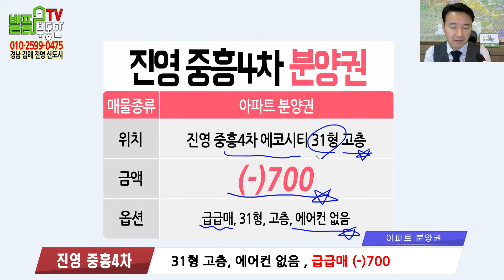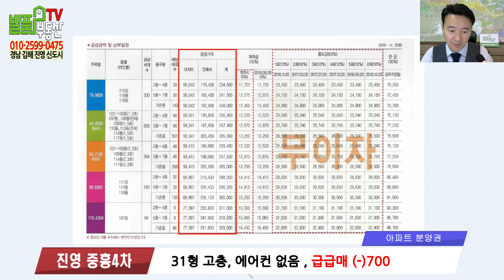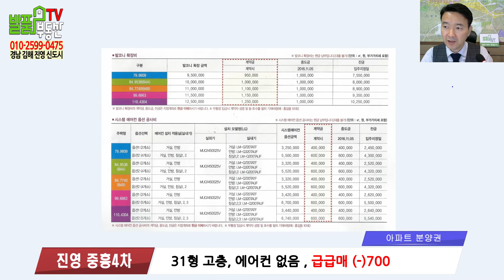김해아파트 분양 진영중흥S클래스 에코시티 4차 31형 고층 매매 마피 700만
김해아파트 매매 진영아파트 진영중흥4차 진영에코시티 분양 31형 고층 매물 브리핑. 발품부동산TV - 창원부동산 김해부동산 전문